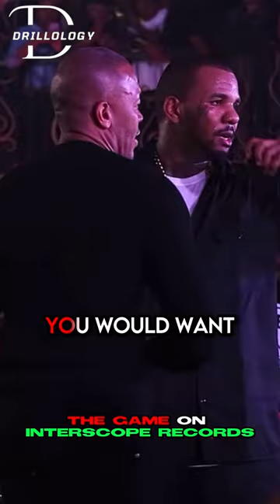The Game On Interscope Records 👀 - “They Had To RIDE With 50” 😳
In this video, we dive into the world of hip hop, drill, and other music, exploring the biggest names in the game and the latest celebrity beef. From the iconic sounds of the city to the latest developments in the rap world, this video is the ultimate guide to everything hip hop and New York rap. Whether you're a die-hard fan or just curious about the scene, don't miss this must-watch video!"